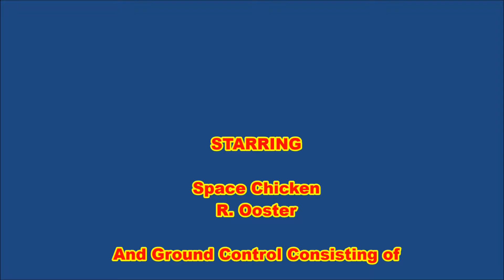Cock In Space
Well. Took The Russians, USA and China Years.
We did it in 3mins!!